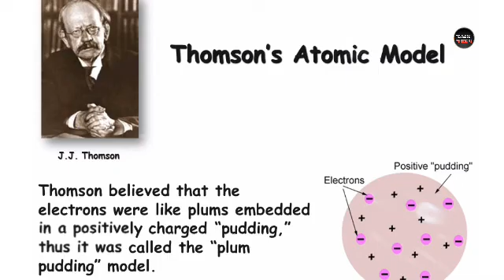How To Make A Thomson Atomic Model (தாம்சன் அணுமாதிரி) TLM Model For 8th Science.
Thomson Atomic Model
TLM Model for 8th Science
B.ed Commission Model
B.ed Model
Demonstration Models
Science Experiment Model

Material Required:
1. Coard Board
2. Chart
3. Colour Cello Tape
4. Bumkin Seeds
5. Form Sheet
6. Black Marker
7. Water Colour